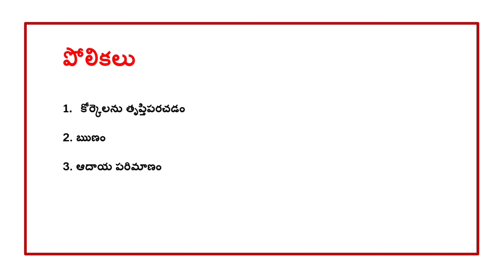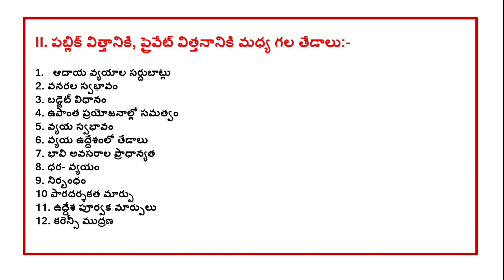Public Finance And Private Finance